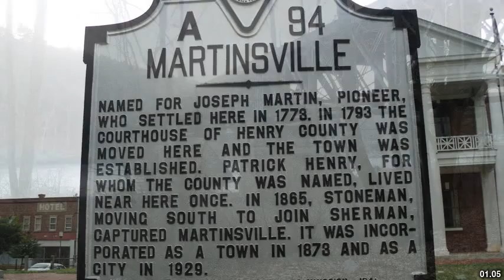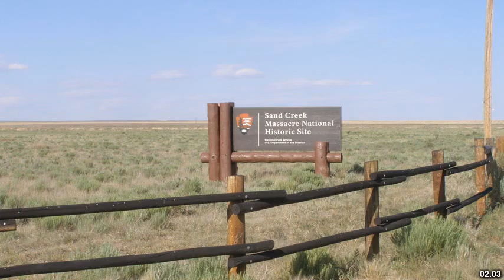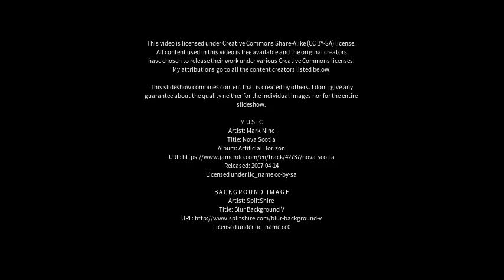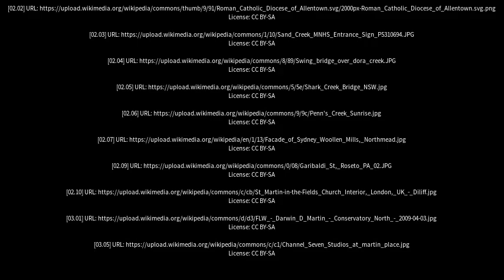Best places to visit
Best places to visit - Martins Creek (Australia) Best places to visit - Slideshows from all over the world - City trips, nature pictures, etc.